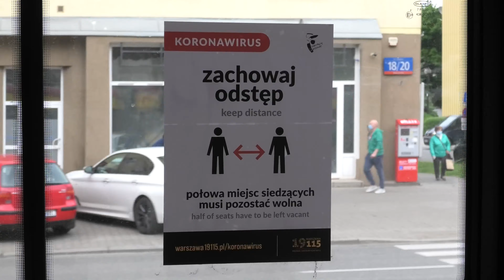Tramwaje Warszawa 03.06.2020 r. Wagony - Fahrzeuge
Tabor Tramwajów Warszawskich w czasach pandemii koronawirusa sfilmowany 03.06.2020 r.